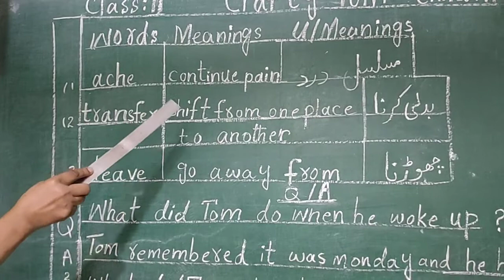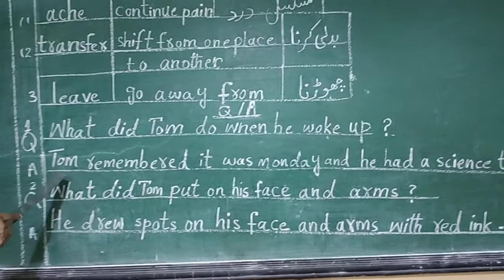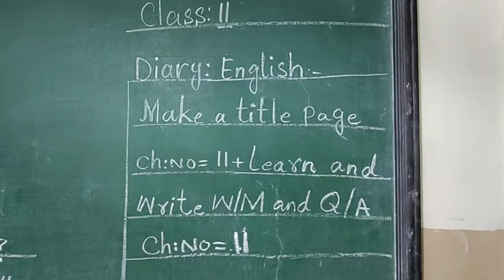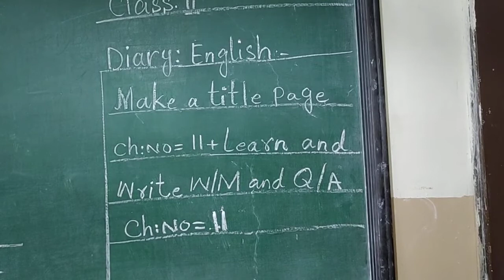6 May Class 2 English L2